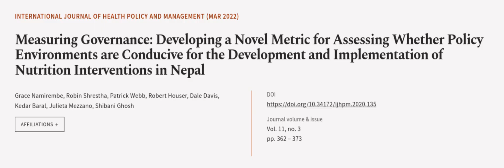Measuring Governance: Developing a Novel Metric for Assessing Whether Policy Environm... | RTCL.TV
### Keywords ###

### Article Attribution ###
Title: Measuring Governance: Developing a Novel Metric for Assessing Whether Policy Environments are Conducive for the Development and Implementation of Nutrition Interventions in Nepal
Authors: Grace Namirembe, Robin Shrestha, Patrick Webb, Robert Houser, Dale Davis, Kedar Baral, Julieta Mezzano ,and Shibani Ghosh

### Video Timestamps ###
0:00:00 - Summary
0:01:09 - Title
0:01:15 - Outro
0:01:19 - End